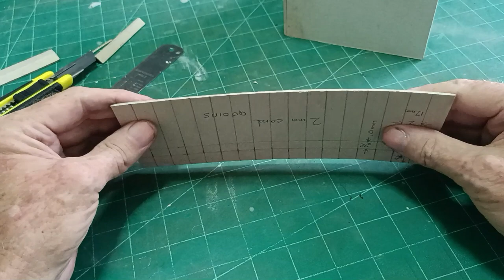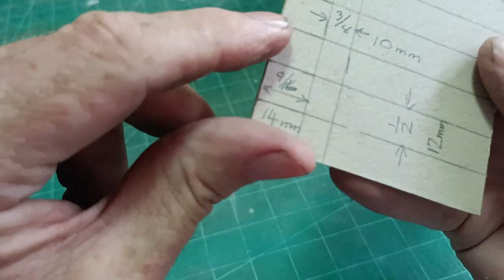How to make corners for dioramas and war gaming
A tutorial video showing how to model 1/35 scale dioramas using everyday household materials.